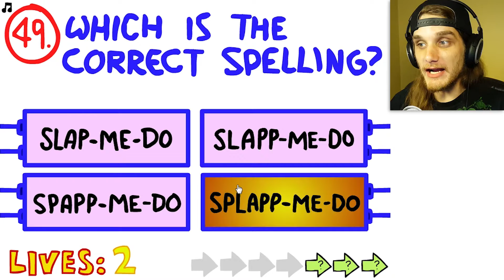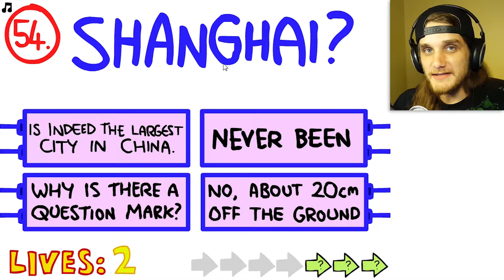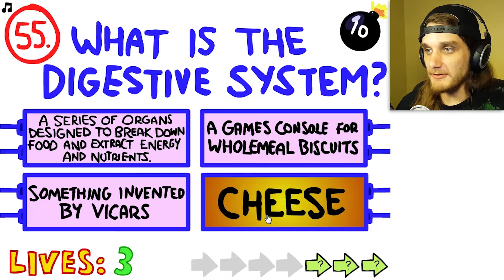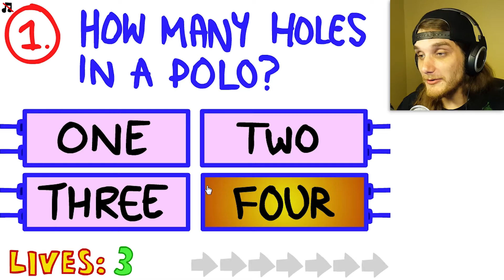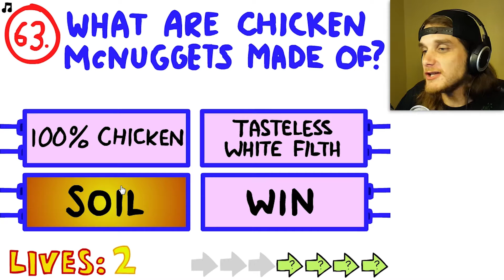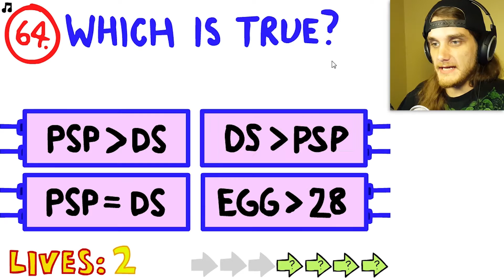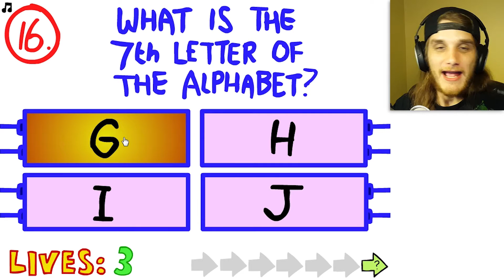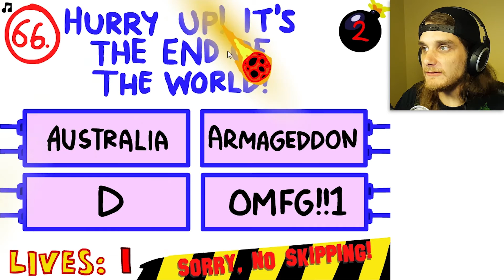THIS GAME IS UNFAIR! (2) | The Impossible Quiz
It's not impossible but it is pretty damn unfair.